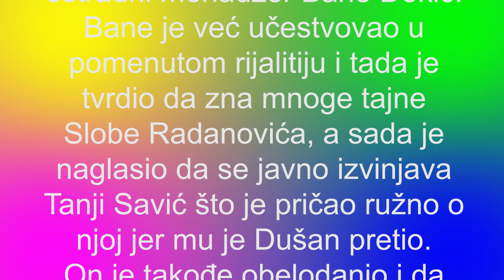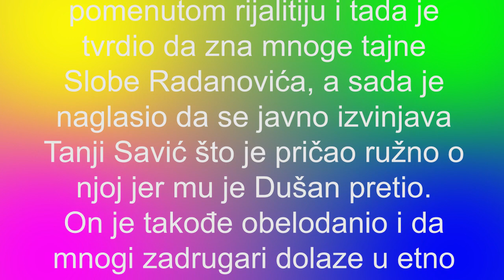Bane Đokić - DUŠAN MI JE PRETIO, TRAŽIO DA MU NABAVLJAM DROGU